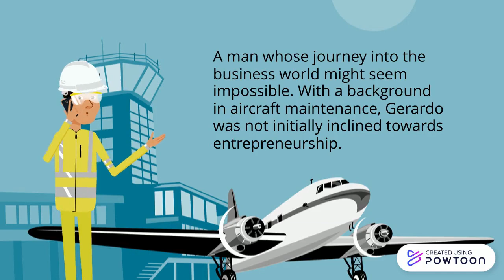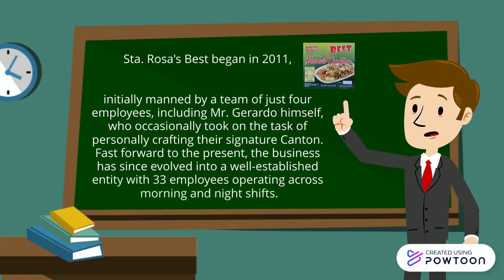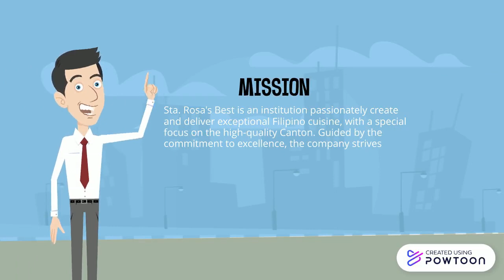Time Management Tips Template